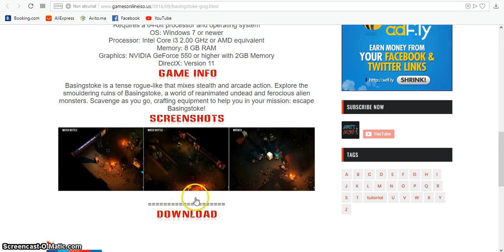BAI QU DELUXE EDITION – DARKSIDERS